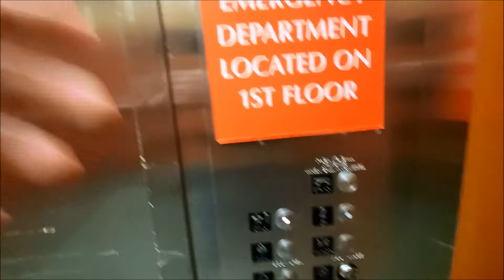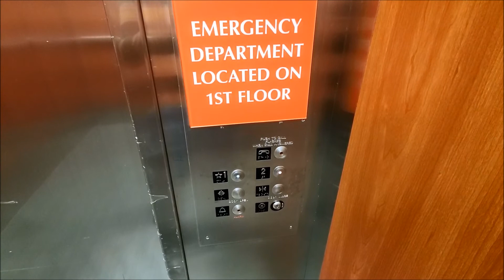1970s Haughton (mb.) Elevator at a Hospital in Las Vegas, NV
Here, we have an old Haughton? elevator at an undisclosed hospital in Las Vegas. It was modernized in the mid 2000's. There are other elevators in this hospital but I didn't film them due to my lack of time.

Tech Specs:
Brand: Haughton?
Type: Hydraulic
Fixtures:
Installed: 1970's